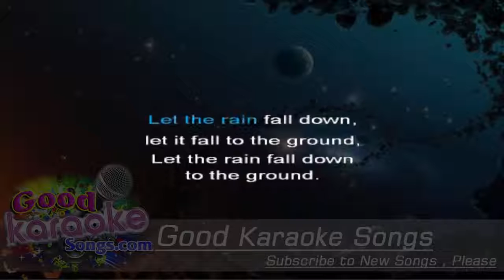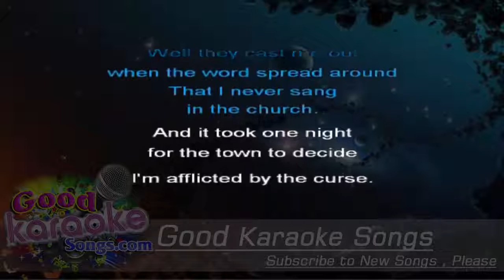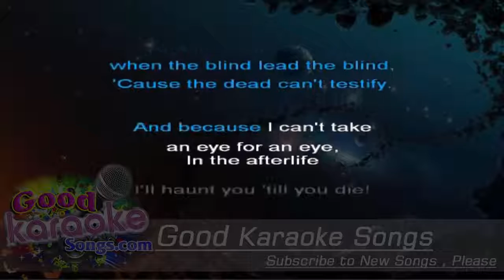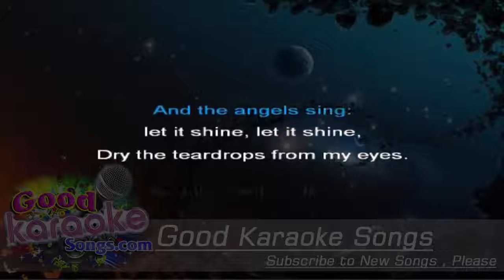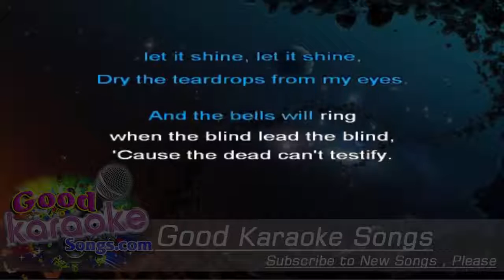The Dead Can't Testify - Billy Talent (Lyrics Karaoke) [ goodkaraokesongs.com ]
The Dead Can't Testify -  Billy Talent (Lyrics Karaoke)

Let the rain fall down, let it fall to the ground,
Let the rain fall down to the ground.
And the birds don't sing, no they don't make a sound,
When you're six feet underground.

Well they cast me out when the word spread around
That I never sang in the church.
And it took one night for the town to decide
I'm afflicted by the curse.

And the rain falls down, let it fall to the ground.
So I look to the sky, tell me why, tell me why,
Do they all get to live, and I have to die?

So they marched me down to the center of town,
With their pitchforks high in the air.
I was chained and bound with a blindfold around
So the judge wouldn't catch my stare.
And they hung my soul from the gallows pole
But the witch they never found.
So to those who don't fit society's mold,
Learn to swim or you will drown.

And the angels sing: let it shine, let it shine,
Dry the teardrops from my eyes.
And the bells will ring when the blind lead the blind,
'Cause the dead can't testify.
And because I can't take an eye for an eye,
In the afterlife I'll haunt you 'till you die!

(Let teardrops hit the ground!)